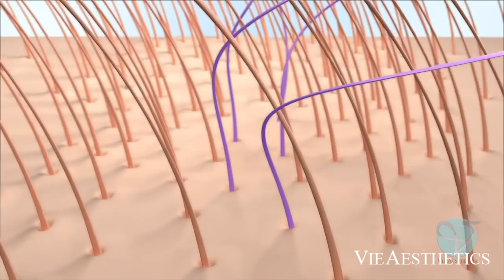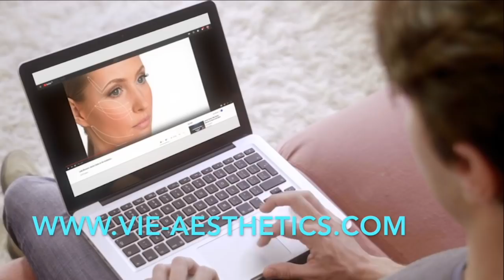Regenera Activa Micrografting for Hair Loss, Thinning and Androgenic Alopecia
VieStem Hair with Regenera Activa - Micro-grafting  HairMicro- Transplantation at Vie Aesthetics
The revolution in hair growth is here, in the UK, at Vie Aesthetics London Harley Street, Rayleigh, and Holborn. This innovative micrografting treatment utilises your own regenerative cells to support hair follicle health. It is suitable for men and women who experience early stages Androgenic Alopecia.

What is Hair Micro-Transplantation with Regenera Activa using Stem Cell Therapy?
Micrografting is a minimally invasive procedure that involves extracting small tissue samples from the patient's scalp, processing them to isolate regenerative cells, and reintroducing them to areas experiencing hair thinning to support natural hair growth. Regenera Activa a CE marked and clinically backed technique to combat the effect of androgenic alopecia and other hair loss problems, including during peri-menopause. It is purely natural, without any harmful effects, only using your body’s own tissue and stem cells to improve the skin of the scalp, to increase the density of the existing hair, and to stimulate the re-growth of new hair follicles. This treatment helps the hair return to its usual cycle, it can stimulate new hair growth and improve the existing thickness and density of your hair.

It is an autologous treatment, which means that it uses the patients’ own tissue  obtained from an area of the scalp where the hair is still dense and not affected by thinning, hence in areas where hair follicle cells are still in abundance.

This is usually the area at the occipital region (the back of the head, closest to the neck). The tissues are being filtered, calibrated and mechanically processed in the to harvest the precious  cells which get then re- implanted in the areas with the thinning hair and hair loss. The process is relatively quick and virtually pain-free. A local anaesthetic is injected prior to the procedure only to the area where the tissue is harvested. The result of this method is activation of follicles that are towards the end-phase of their life (hence leading to thinning hair) and rendering them to healthier, hair promoting follicles that will produce denser and thicker hair.

Well, it is not a secret anymore, Regenera Activa is an option for people looking to treat hair thinning and hair loss.

We look forward to talking to you!